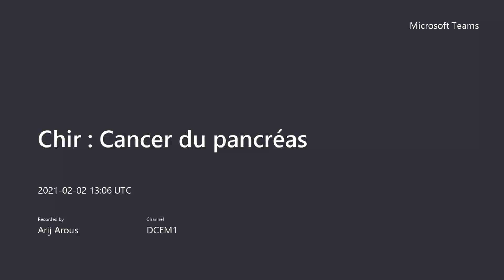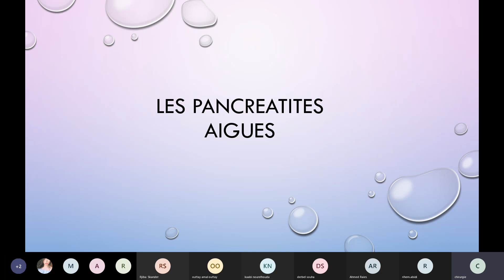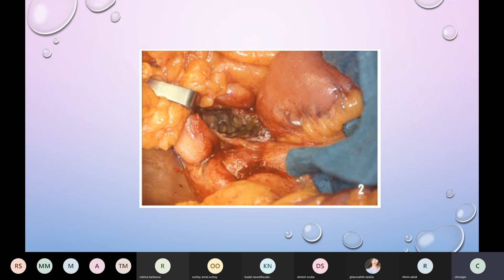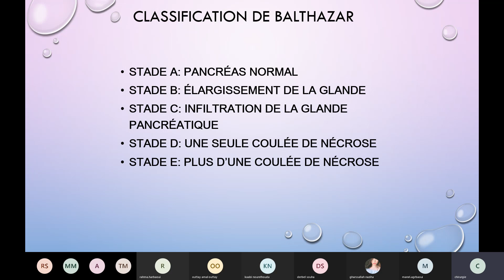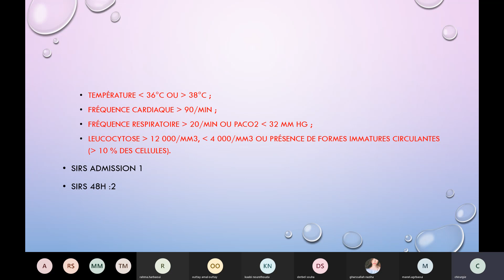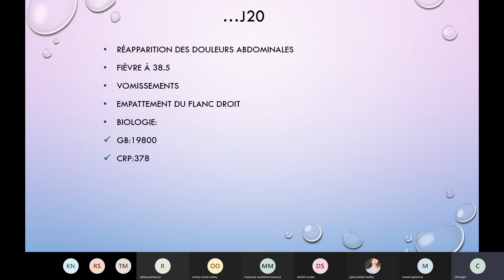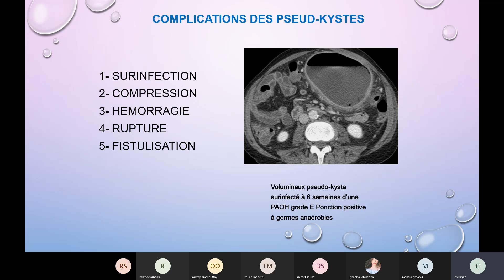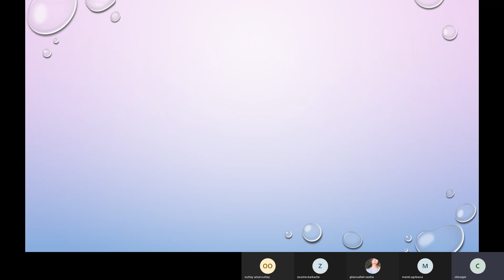Visioconf - Chir gen : Pancreatite aigu